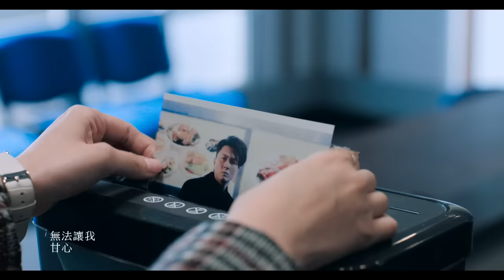王浩信 - 甘心替代你 (劇集 “反黑路人甲” 插曲) Official MV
王浩信 - 甘心替代你 (劇集 “反黑路人甲” 插曲)

曲：陳光榮
詞：劉卓輝
編：朱俊傑
監：何哲圖 / 朱俊傑

不管天邊風已起
只想依依看著你
夜闌人靜會否仍可希冀

經得起憂傷與悲
只因心中有著你
路遙長夜記憶從不捨棄

長街的身影穿過風雨有傲氣
曾一起出走不怕闖進了絕地
如霧如煙 全像遊戲

彷彿天和地在挑選我跟你
如像我亦重遇了生死
難道只好淌淚心痛告別你
無法讓我此際替代你

經得起憂傷與悲
只因心中有著你

無法讓我甘心替代你